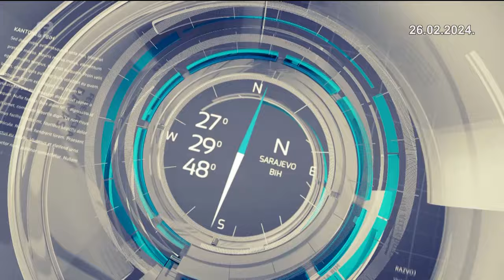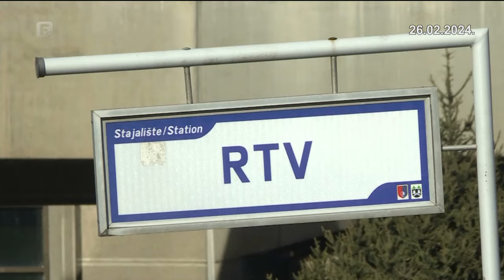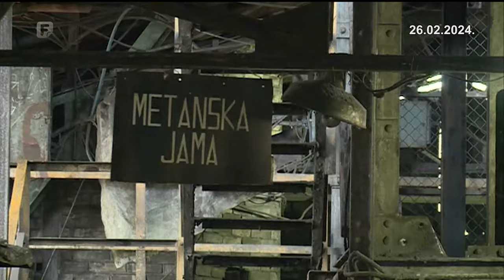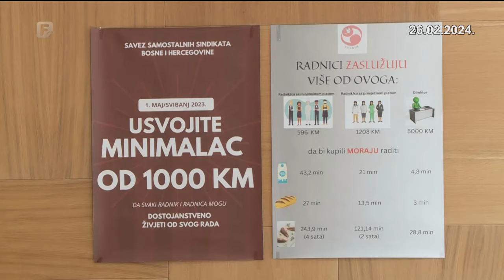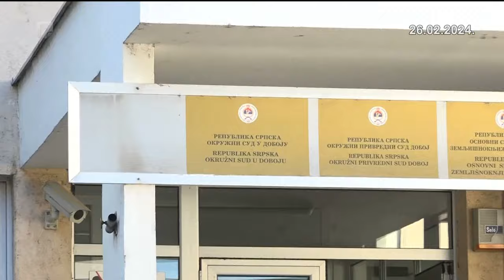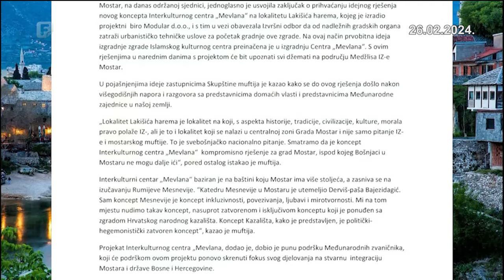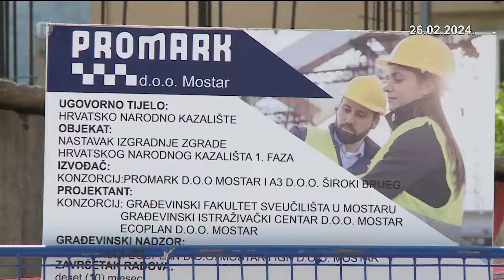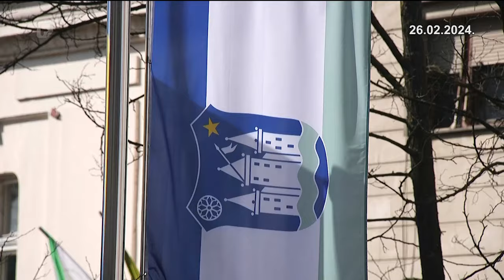Federacija Danas 26.02.2024.